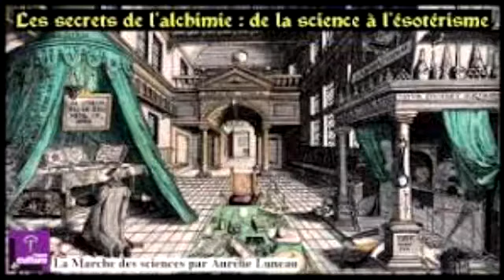Les secrets de l'alchimie : de la science à l'ésotérisme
Pendant des siècles, chimie et alchimie ne formèrent qu'une science. L'alchimie était chimie ! Mais après le siècle des Lumières, une évolution commença à s'opérer, l'image de l'alchimiste prit une autre tournure, influencée en partie par l'attitude d'imposteurs et de charlatans qui ambitionnèrent de tirer quelques profits de cette discipline. De la science, l'alchimie a basculé dans la catégorie de l'ésotérisme, reléguée au rang de science occulte, et l'alchimiste, d'abord scientifique, chercheur érudit, autrement appelé "philosophe", fut croqué sous les traits d'un savant fou, voir d'un illuminé dans son laboratoire pactisant avec le diable. A la recherche des secrets de la matière et de la composition des métaux, ces adeptes de la chimie entendaient pourtant améliorer la nature, transmuter les métaux vils en or ou en argent, découvrir les secrets de l'élixir de jouvence, dans l'idée d'œuvrer au bien-être de leurs concitoyens, et trouver la pierre philosophale. Depuis Zosime de Panopolis, c'est une histoire qui remonte à la nuit des temps, quelques siècles avant notre ère, et se poursuit jusque dans les demeures de savants reconnus tels Newton, Robert Boyle, Leibniz. C'est un monde qui intrigue, un univers de symboles cachés, un langage secret fait de métaphores, d'images, d'analogies…, la transmission de savoirs et un récit qui nous entraîne à la frontière entre science et ésotérisme. Et aujourd'hui, qu'en est-il de l'alchimie et de ses disciples ? Avec Bernard Joly , professeur émérite de philosophie et d'histoire des sciences à l'université de Lille 3, auteur de Histoire de l'Alchimie (Vuibert/ ADAPT,2013).

Et en seconde partie nous retrouverons la reporter Céline du Chéné pour nous parler de l'Exposition Bilal au Musée des Arts et Métiers à Paris, une exposition étonnante et étrange, elle aussi, "Mécanhumanimal" qui confronte deux univers, celui des machines et celui du dessinateur Enki Bilal.

Intervenants

Bernard Joly
Professeur émérite de philosophie et d'histoire des sciences à l'université de Lille 3